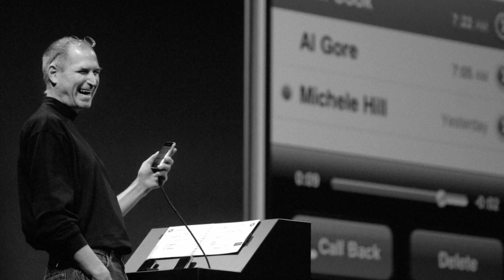Steve Jobs Memorial US Oct 5, 2012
Apple's memorial to Steve's Jobs first anniversary of death.